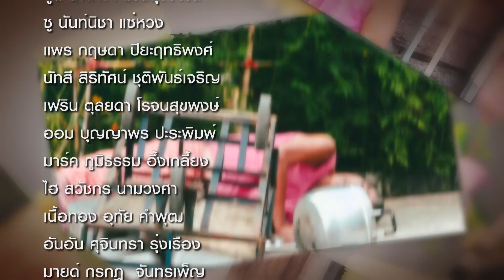ละครเรื่อง ผมผิดไปแล้ว แน็ก ชาลี ไตรรัตน์ ep.1 3/3